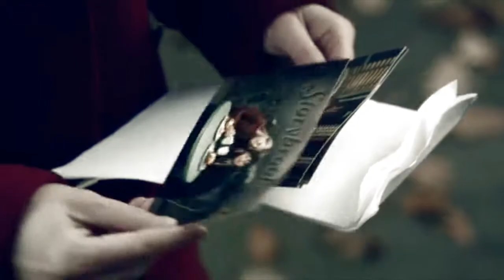[1 Day MEP] Valentine's Day is a lie! Multifandom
YES!  First Anti-Valentine Day Mep for me!  Truth is I feel this song hit my feeling for Valentine sooo well like point on!  Thank you Everyone will to do this in one day XD

Parts And Info List:
Intro: XxHeavensXAnglexX
Part 1: XxHeavenXAnglexX Footage: Noragami
Part 2-3: Assassin Girlz Footage: Assassins creed brotherhood & Tokyo Ghoul
Part 4: Free Angel Footage: OUAT
Part 5: LittlestarxAmu Footage: Fairy Tail
part 6: XxHeavensXAnglexX: Doctor Who
Part 7: RosePatronus81 Footage: Tonari no Kaibutsu-kun
Part 8: rootbeerwolfdog Footage: lady and the tramp, TLK and stuff